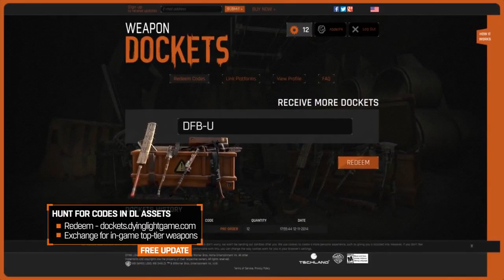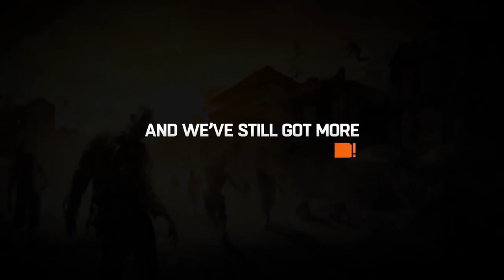Dying Light CONTENT Trailer